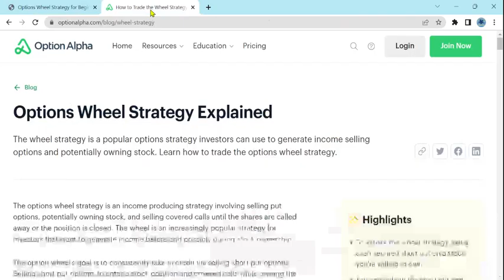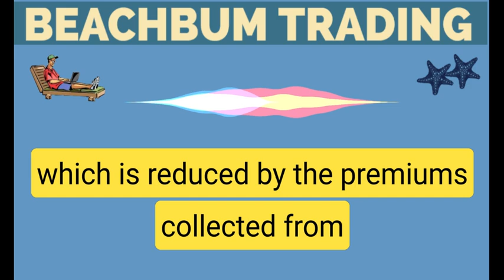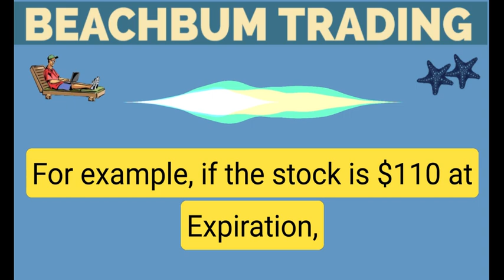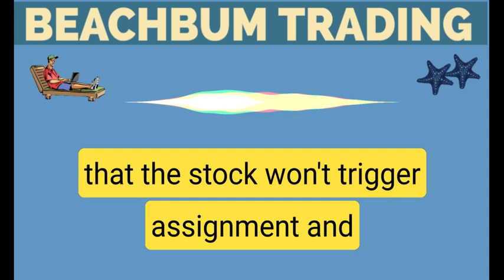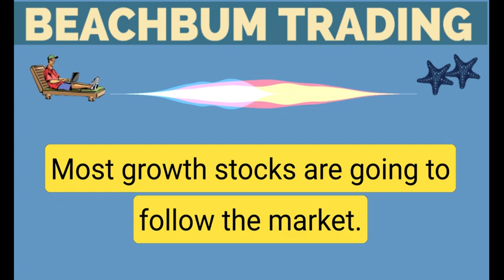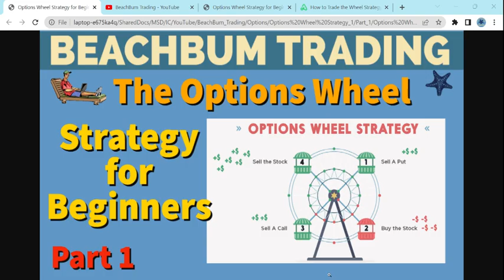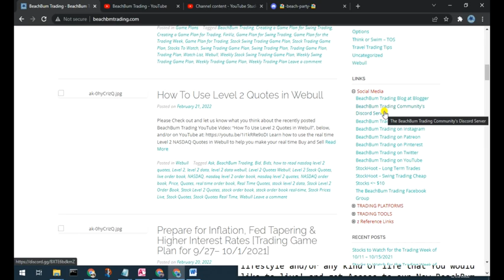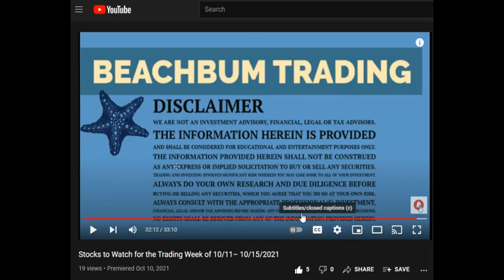The Options Wheel Strategy for Beginners | Part 2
In this [The Options Wheel Strategy for Beginners] video 🎥, as [Part 2] in our [The Options Wheel Strategy for Beginners] series of videos 🎥, we begin discussing  and showing You some Real Life Examples of how you may use [The Options Wheel Strategy] as [A Long-Term Strategy For Consistent Income]  and/or as a Trading Strategy to supplement your Income / the Profits 💰 you realize from your preferred Trading Style(s).

This [The Options Wheel Strategy for Beginners | Part 2] video 🎥 includes discussions of the following Topics related to [The Options Wheel Strategy for Beginners] :
✅ Options Wheel Strategy Explained
✅ The “Wheel Selling” Options Strategy
✅ What is the options wheel strategy?
✅ How to trade the wheel strategy
✅ How to Sell a put option
✅ How to Sell a covered call
✅ Wheel strategy example(s)
✅ Important considerations when trading  [The Options Wheel Strategy]
✅ A Wheel Strategy Checklist
✅ The Steps (if you get stock put to you)
✅ Choices When Selling the Call
✅ Advanced Choices
✅ Skewing the Outcome
✅ The Top-Down Approach
✅ How you may use [The Options Wheel Strategy] as [A Long-Term Strategy For Consistent Income]

📖 CHAPTERS 📖
00:00 -  Introduction
01:16 -  Wheel Strategy Explained
09:20 -  Wheel Selling
12:13 -  Final Thoughts
13:42 -  Series Reference
14:31 -  Options Playlist
15:23 -  BeachBum Trading Sites
16:12 -  Discord Invite

🎥 You may / Please see 👀 All of the BeachBum Trading Options related videos in the Options YouTube Playlist, All for FREE,

📝 REFERENCES 📝
📝 Interview w/ Option Alpha Member MACDDaddy & the “Wheel Selling” Options Strategy

🎮 BeachBum Trading Community Discord Server 🎮